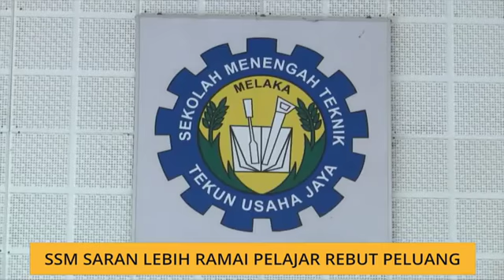SSM saran lebih ramai pelajar rebut peluang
Suruhanjaya Syarikat Malaysia (SSM) menyasarkan kira-kira 143,000 pelajar Institusi Pengajian Tinggi seluruh negara merebut peluang pendaftaran perniagaan secara percuma melalui skim 1 pelajar 1 perniagaan.